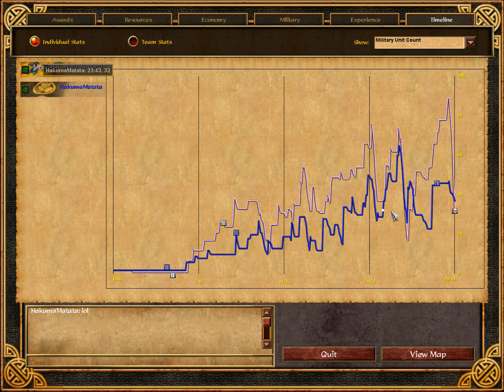China vs Japan (HakumaMatata) - how to lose vs 1 unit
age3y 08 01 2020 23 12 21